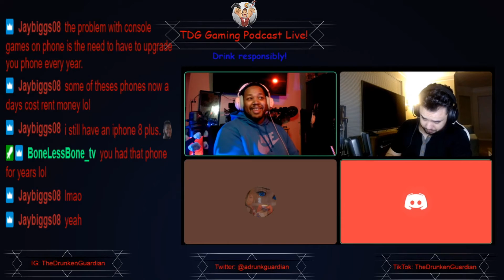Xbox Gamepass Ultimate Streaming Games| Ep 37 Clip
It is all about gaming, gamers, cocktails and drinks. Join us in the conversation and voice your opinion!

TDG Podcast Live every Monday night @10:30pm EST on Twitch, YT and Facebook.

Podcast links on website and learn a cocktail recipe or two!